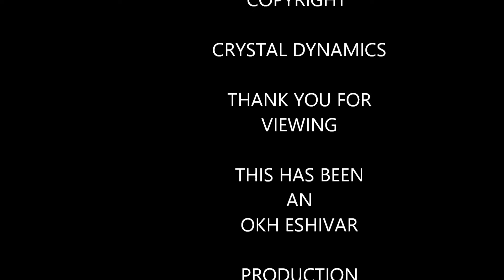okheshivar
Welcome to Okh Eshivar: An Official Tomb Raider Fansite! Here you will learn about gaming news etc and the things that Lara loves such as ancient tombs, treasures and beautiful art. You can also  read my interview with Earl Baylon the voice of Jonah from Rise of the Tomb Raider the currently featured Tomb Raider game from the critically acclaimed series.